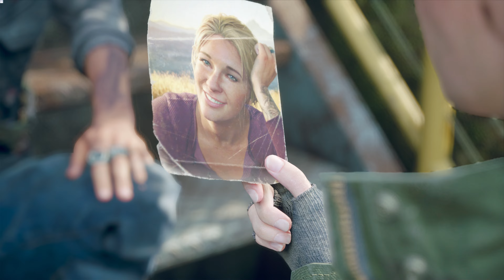Days Gone - Bölüm 47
Days Gone Tam Çözüm - Bölüm 47